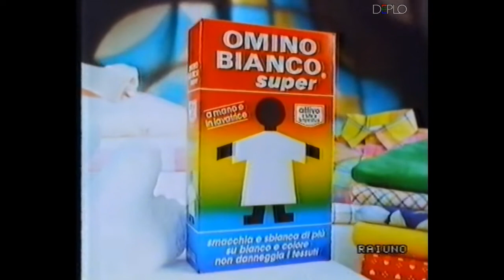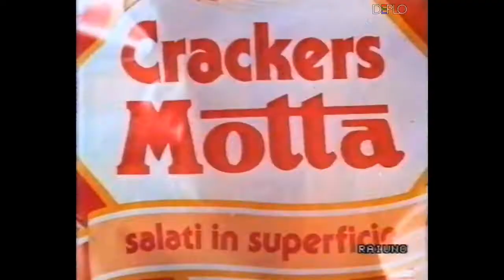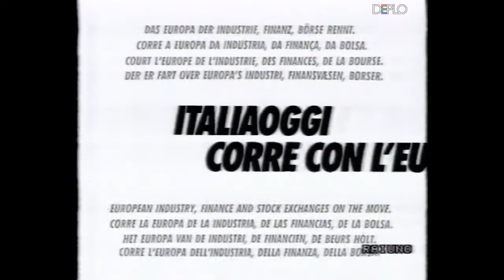23/2/1990 - RaiUno - Sequenza spot pubblicitari e promo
Sequenza di spot pubblicitari e promo, registrata da RaiUno durante la serata del 23 febbraio 1990 su VHS.

Contenuto della sequenza:
00:00 - Cartello "Fine primo tempo - Cinema Insieme"
00:08 - Bumper pennello invernale intro
00:18 - Spot caffè Lavazza Club e raccolta punti
00:39 - Spot additivo Omino Bianco Super
01:10 - Spot Fiesta Ferrero
01:26 - Spot tende da sole Arquati
01:57 - Spot raccolta punti Gran Galà Lancetti Motta
02:18 - Spot Moment Angelini
02:49 - Spot Campari (♪ Musica: Are You Lonesome Tonight - Elvis Presley ♪)
03:04 - Spot quotidiano Italiaoggi
03:20 - Spot Pavesini Pavesi
03:51 - Bumper pennello invernale outro
03:55 - Promo "I ragazzi di via Panisperna" - RaiUno
04:41 - Cartello "Secondo tempo - Cinema Insieme"